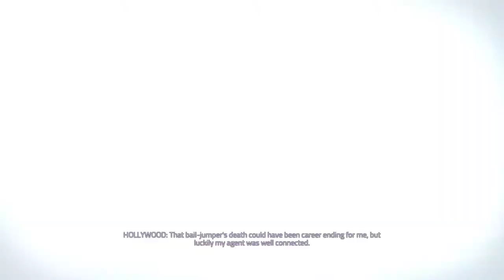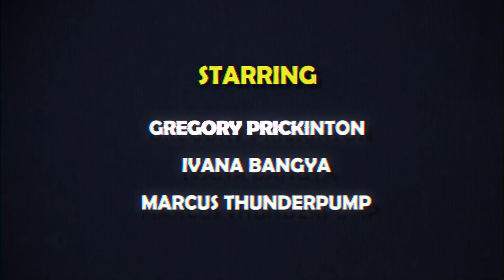Agents of Mayhem [8] Forcing It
That really is a terrible name.